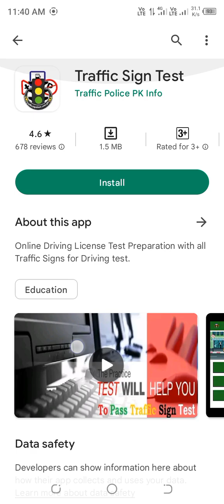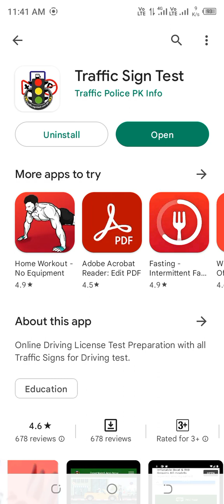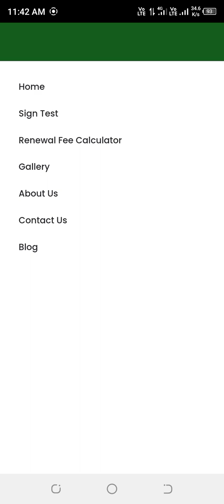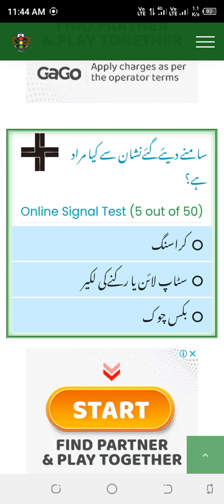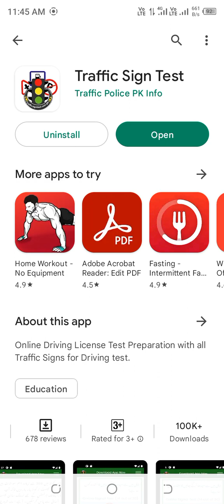trafic signal indicator app in you phone.